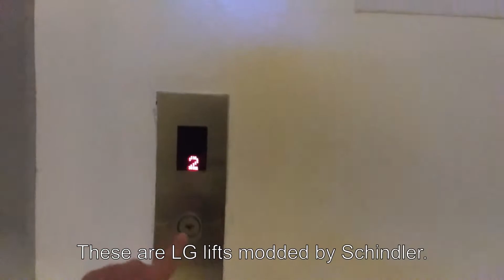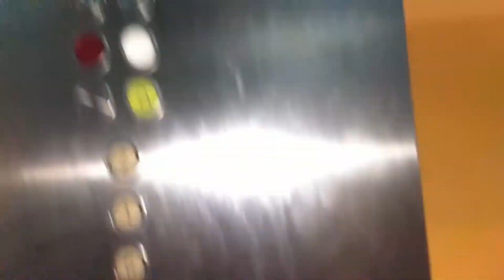modded lg lift puri mall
About the lifts originally: These are LG lift modded by Schindler somewhere between 2010 and 2014 (before they had 5500 lifts).
About the original lift: I have never been in this one, but I have been in the original LG scenic lift before it's mod, and I have an idea of what it used to be. They are nice, heavy duty LG lifts. They don't feel cheap. Those lifts also leveled quickly (although not as quickly as what the Schindler 5400 logic did).

About the mod: Everything about the mod made this lift run like a Schindler M series, however it also made the lift Generic (Schindler and LG components mixed as the same lift). All of the LG lifts in the mall with the Schindler mod work much more unreliably than how it used to be. I think they should have kept the original lifts completely (they probably did the mods because a Schindler building or office is located near them, but oh what a mistake it made each one of these lifts very unreliable). The original lifts work very well without problems (I found many of the same lifts in Jakarta and none of them that I rode work unreliably), there was no reason to mod the lift.

Compared with the new lifts: The 5400 in the extension works almost the same way as this. Efficient leveling, D series fixtures, however they run much more reliably than this, probably because it is freshly installed by Schindler with brand new components. The 5500 however is very different to both of these lifts. That lift is Schindler's mid range line of lifts completely remade.

About the levelling:
It turns out that Schindler lifts always relevel and the relevel is always affected by the weight in the lift. So sometimes it means that a certain amount of Kilograms of load in the lift can cause the lift relevel a bit, and other amount can cause it to relevel more.
Other lifts companies have taken other approaches to this problem, sometimes by making the lift always level with the floor properly and not releveling (which is commonly seen with most lifts)